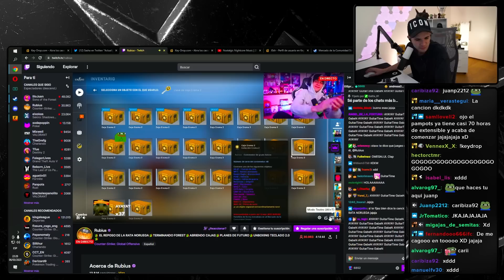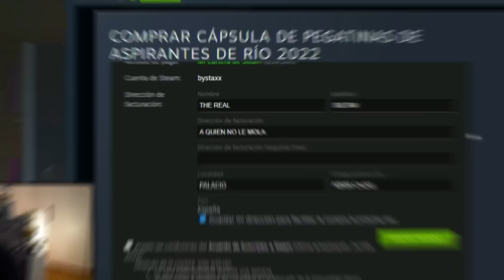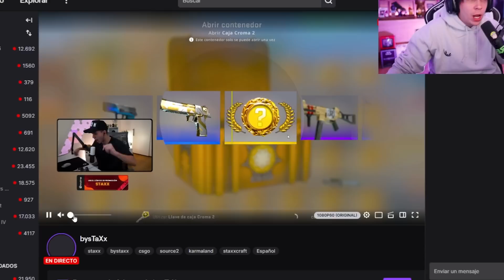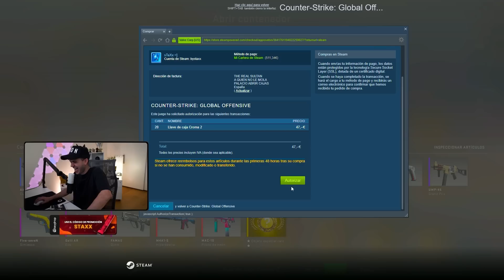+1700 CAJAS DESPUÉS… HA PASADO!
►+10% DE BONO DE DEPÓSITO CON EL O CÓDIGO "STAXX"

El video de hoy tenemos un opening donde por fin conseguimos que nos toque cuchillo, llevaba mucho tiempo intentándolo pero ese día era el perfecto para que tocase. Dejad un like si queréis mas!!